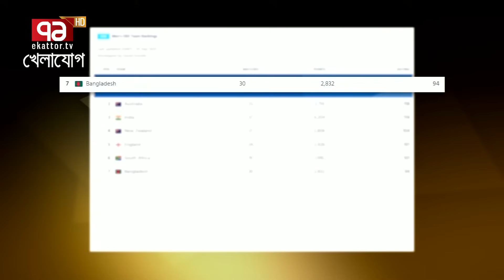০৭ সেপ্টেম্বর ২০২৩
০৭ সেপ্টেম্বর ২০২৩

Bangabandhu Satellite Parameter:
Satellite: BS1
Orbital Position: 119.1 ͦ  East
Polarization: Horizontal
Frequency: 4600MHz
Modulation: 8PSK
FEC: 2/3
Symbol Rate: 30,000
DVB-S2